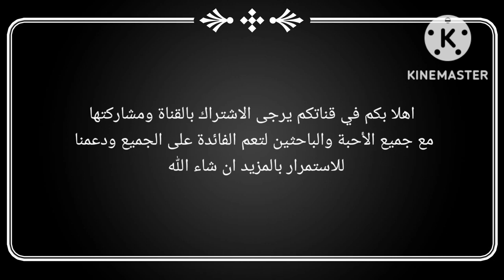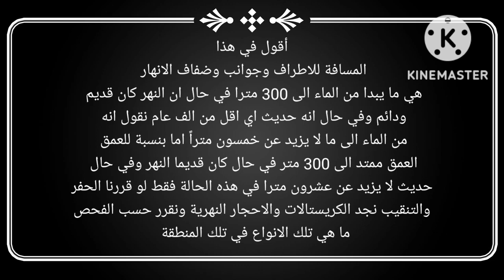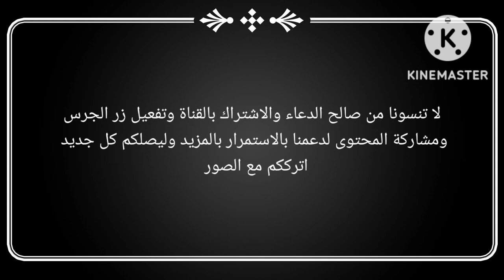أماكن تواجد الأحجار الكريمة في الانهار التنقيب عن الاحجار الكريمة في الانهار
بيعية_في_الانهار